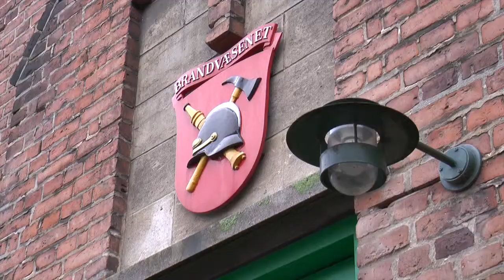Kort indslag gruppe 5